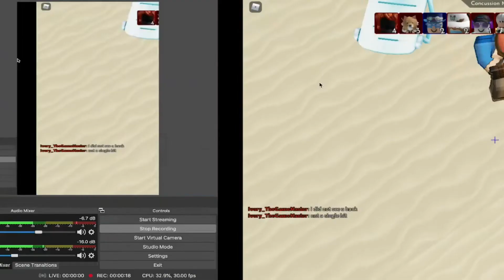WHY ARE THERE SO MANY HACKERS IN THIS GAME!!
I thought they were GONE